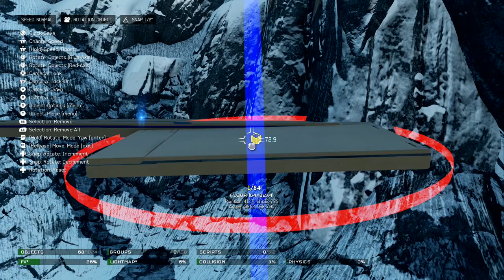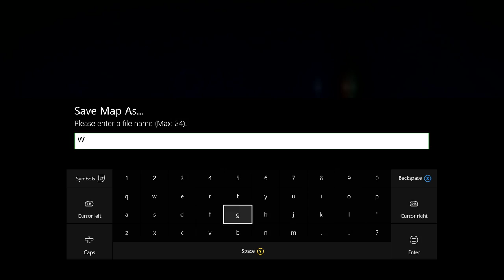Leisurely Hour - Halo 5 Forge (Forge Battle)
In this video Alex and Austin play forge mode at 3 A.M in the morning and start a forge battle, who will come out on top!?

(Editor's Note: Sorry for the audio, Austin's mic wasn't properly adjusted for high audio levels so I had to boost it, leaving the loud "hissing" noise, and moderately at times low moments in his audio.)

All Video Captured with: Open Broadcaster Software
Video Editing Software: Sony Movie Studio Platinum 13
Microphone: Logitech H600 Wireless Headset